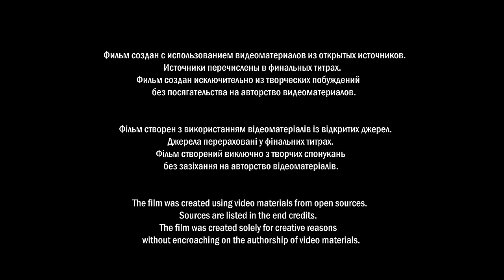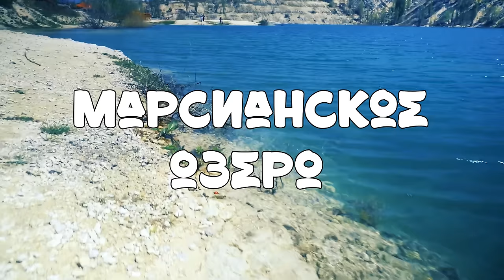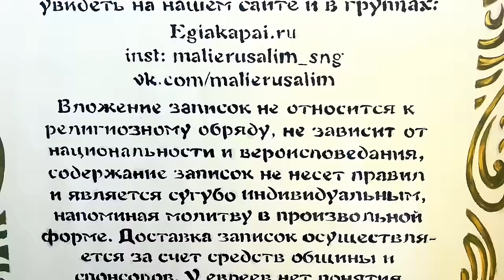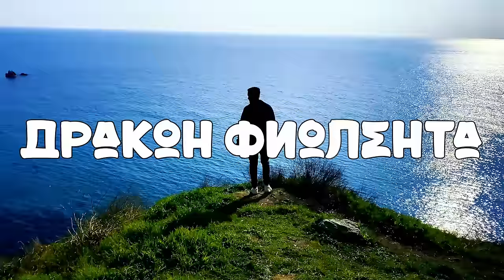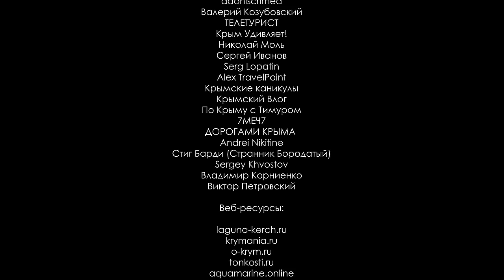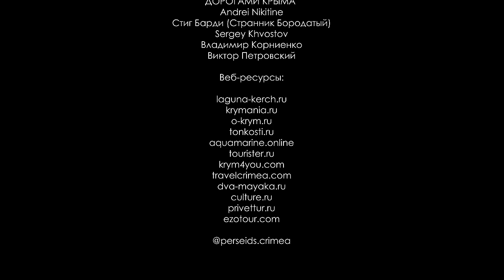"ДОМ" ЛУЧШИЙ ФИЛЬМ ПРО КРЫМ. ЭКСКУРСИЯ ПО ПОЛУОСТРОВУ | "HOME" CRIMEA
Дорогие зрители моего канала. Фильм "Дом" это реализация идеи рассказать о лучших местах Крыма, и кратко описать каждый показанный уголочек. За основу взяты видеоматериалы из открытых источников на платформе Youtube. Все авторы видеоматериалов указаны в финальных титрах фильма "Дом". Проделана колоссальная работа, потрачено много часов на монтаж финального результата, а что самое главное, был получен невероятный опыт в создании такого большого проекта.

Пожертвовать на развитие канала: 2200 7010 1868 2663

Тайм-коды:
0:00 - НАЧАЛО
0:07 - ДИСКЛЕЙМЕР
0:17 - ВСТУПЛЕНИЕ
1:38 - ГЕНЕРАЛЬСКИЕ ПЛЯЖИ
2:54 - МЫС КАЗАНТИП
3:42 - ЧЕРНОРЕЧЕНСКИЙ КАНЬОН
4:38 - МРАМОРНАЯ ПЕЩЕРА
5:32 - ВОДОПАД ДЖУР-ДЖУР
6:13 - КНЯЗЬ БАГРАТИОН
8:00 - МЫС МЕГАНОМ
8:45 - ОР КАПУ (ПЕРЕКОП)
9:22 - КИПЧАК
10:02 - МЫС ТАРХАНКУТ
10:44 - БЕЛЬБЕКСКИЙ КАНЬОН
11:23 - БЕЛЯУС
11:56 - ЭМИНЕ БАИР ХОСАР
12:37 - ВОДОПАД УЧАН СУ
13:05 - СКАЛА ДИВА
14:02 - КРЫМСКАЯ АСТРОФИЗИЧЕСКАЯ ОБСЕРВАТОРИЯ
14:45 - БОЧКА СМЕРТИ
15:20 - ЧУФУТ КАЛЕ
16:06 - БОЛЬШОЙ КАСТЕЛЬ
16:31 - МАРСИАНСКОЕ ОЗЕРО
17:35 - НОВЫЙ СВЕТ
18:31 - ГЕНУЭЗСКАЯ КРЕПОСТЬ
19:14 - ЯШМОВЫЙ ПЛЯЖ
20:18 - ЛАСПИ
20:47 - СКЕЛЬСКАЯ ПЕЩЕРА
21:33 - САСЫК-СИВАШ
22:15 - МАНГУП КАЛЕ
23:33 - КИЗИЛ КОБА (КРАСНАЯ ПЕЩЕРА) И ВОДОПАД СУ УЧХАН
24:44 - ВОДОПАД КОЗЫРЕК
25:27 - ДОЛИНА ПРИВИДЕНИЙ
26:10 - ПЕЩЕРА СЮНДЮРЛЮ
27:23 - ЕВПАТОРИЯ. СТАРЫЙ ГОРОД
29:23 - АЙ-ПЕТРИ
29:52 - АЮ-ДАГ (МЕДВЕДЬ-ГОРА)
30:24 - РОМАН КОШ И БЕСЕДКА ВЕТРОВ
31:05 - ХРАМ СОЛНЦА
32:08 - КАБАНИЙ ПЕРЕВАЛ (БАЗА ОТДЫХА)
33:06 - ХРАМ-МАЯК
33:41 - ХЕРСОНЕС
34:36 - ВОРОНЦОВСКИЙ ДВОРЕЦ
35:18 - БОЛЬШОЙ КАНЬОН КРЫМА
36:42 - ШАЙТАН-МЕРДВЕН (ЧЕРТОВА ЛЕСТНИЦА)
37:41 - ДЖАНГУЛЬ
38:35 - ПАНТИКАПЕЙ
39:59 - ЗОЛОТЫЕ ВОРОТА
40:21 - ГРОТ ДИАНЫ
40:54 - ДРАКОН ФИОЛЕНТА
41:46 - ЧЕРНОРЕЧЕНСКИЙ АКВЕДУК
42:31 - ЗАТЕРЯННЫЙ МИР
44:12 - БИСЕРНЫЙ ХРАМ
45:09 - КОНЦОВКА
45:42 - ФИНАЛЬНЫЕ ТИТРЫ
47:27 - ПОЖЕРТВОВАНИЯ НА РАЗВИТИЯ КАНАЛА
47:32 - ПОДПИСАТЬСЯ НА КАНАЛ